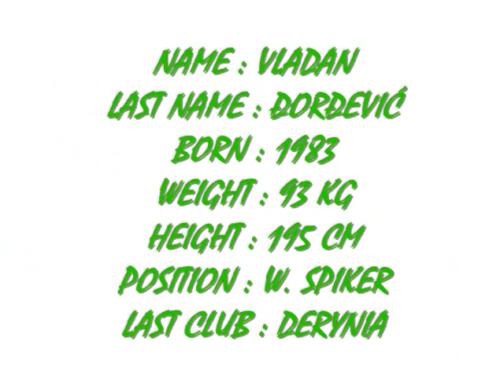Vladan Đorđević #8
VideoBiografije Odbojka
Izrada videa sa odbojkaških utakmica. Kratak pregled najboljih poteza po elementima igre.
Cilj izrade videa je prezentacija odbojkaša / odbojkašica radi lakšeg predstavljanja potencijalnim klubovima.